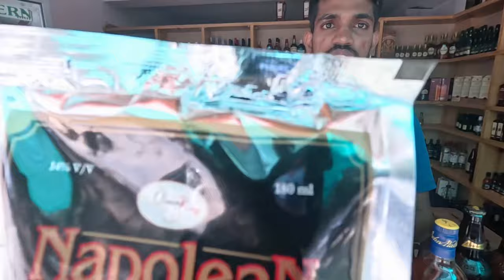Starting😲20rs/ whiskey,Rum,Beer,cashew fenny! New liquor price in Goa 2024!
Address — snowwhite wine shop near querim kiranpani Bridge north goa